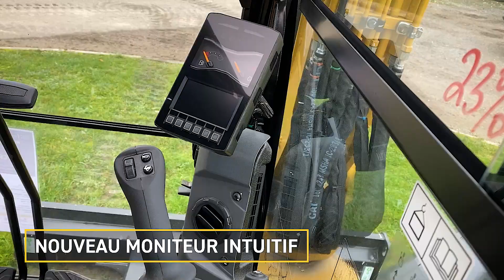Présentation mini pelle Cat® 306 CR Next Gen - Stage location TP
Découvrez la mini pelle Cat® 306 CR Next Gen en vidéo !
Le compromis parfait milieu de gamme de la gamme compacte Caterpillar®  est disponible à la vente chez Stage location TP.